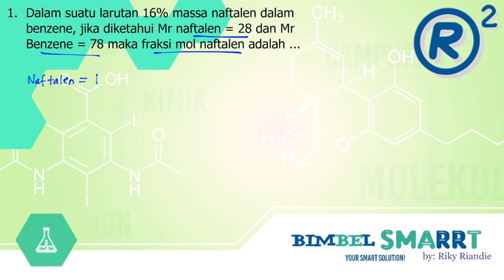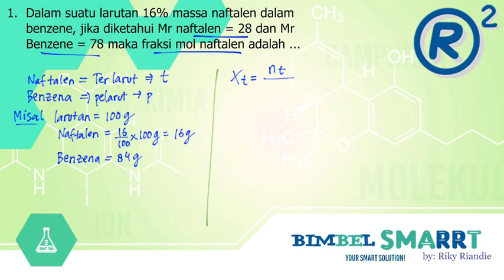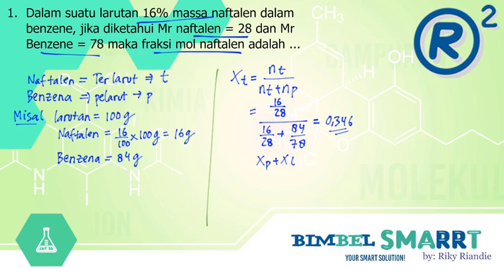FRAKSI MOL & MOLALITAS - LATIHAN SOAL NOMOR 1 - KIMIA KELAS 10 (Nomor 2 s/d 4 di link deskripsi ya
untuk bagian 2 dan video lebih lengkap dan lebih banyak pembahasan soal,
Yuk gabung Kursus Online Pertama yang tergabung dalam Youtube cuma Rp.9.900/ bulan

BimbelSMARRT adalah Bimbel ONLINE Pertama Terintegrasi dengan YOUTUBE

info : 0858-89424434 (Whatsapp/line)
Video ini menjelaskan latihan soal Konsep MOL yaitu Fraksi MOL dan MOLALITAS.